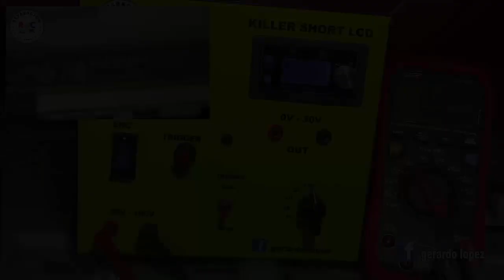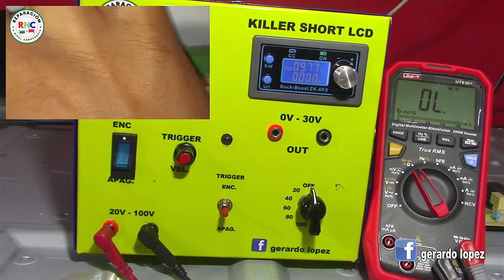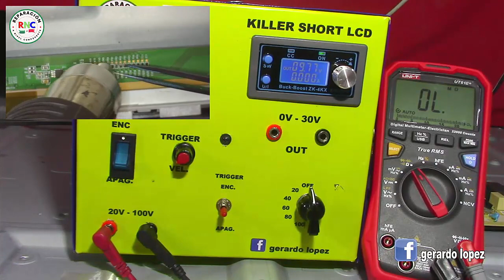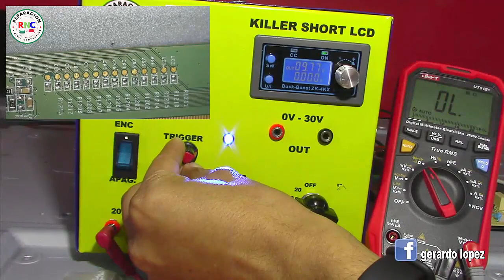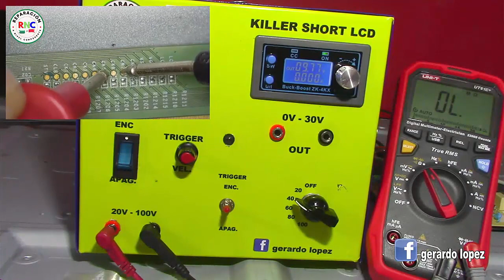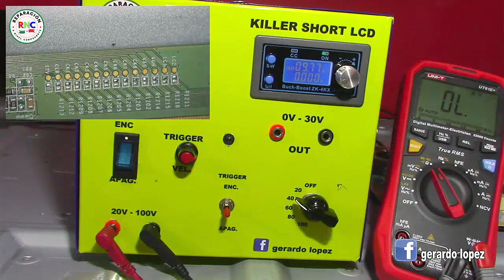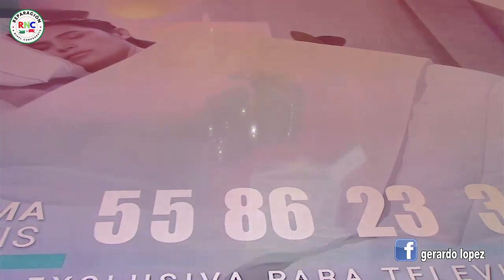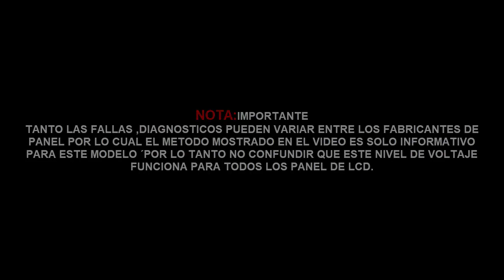SHORT KILLER LCD FORMA DE USO PARA LA REPARACIÓN DE LCD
UNA DE TANTAS FALLAS QUE SE PUEDEN RESOLVER EN LOS PANEL DE LCD.APRENDE TODO ACERCA DEL USO DEL KILLER SHORT LCD ASISTIENDO A LOS CURSOS PRESENCIALES EN LA REPUBLICA MEXICANA.